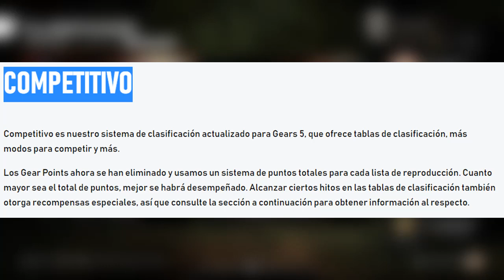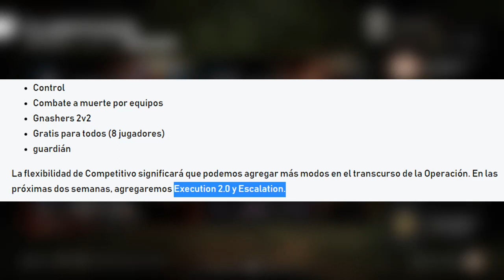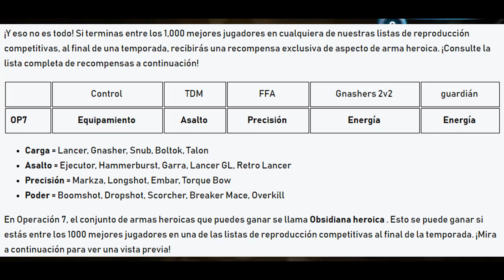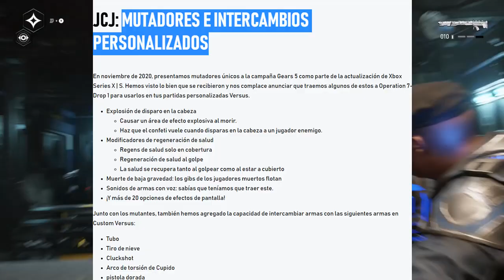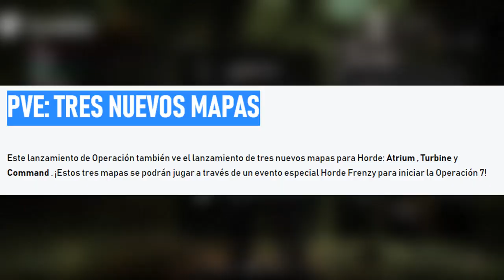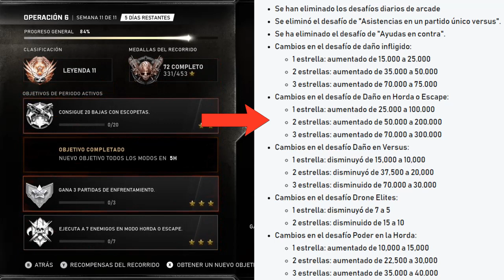LLEGA NUEVO CONTENIDO GRATUITO!!! *OPERATION 7* Skins! Pase de Batalla y Mas!!! l NUEVOS AJUSTES!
CARACTERES
Hana Cole disparando un Scorcher a Ukkon, quien está bloqueando las llamas con su mano izquierda.
HANA COLE
Con títulos avanzados en bioquímica, toxicología y química, Hana Cole es una científica talentosa que adopta un enfoque poco convencional para resolver problemas. Uniéndose al coronel Hoffman en su lucha contra el Enjambre, las innovaciones tecnológicas de Hana son el secreto detrás de la capacidad del Escuadrón Escorpio para destruir las colmenas enemigas desde adentro.

UKKON
El monstruo que crea monstruos, el científico Locust Ukkon es responsable de la ingeniería genética de muchas de las criaturas que aterrorizaron a la gente de Sera después del Día-E. En los primeros años de la Guerra Locust, también usó Imulsión para crear una nueva generación de horrores biológicos.

ADICIÓN DE UN NUEVO MAPA
EPHYRA
El patio del hotel desde el mapa de Ephyra
Los restos en llamas del otrora prestigioso hotel Estemont sirven como punto focal de esta manzana de la ciudad de Ephyra. Controlar el hotel es clave, pero numerosos puntos de entrada brindan amplias oportunidades para contraatacar.

COMPETITIVO - TABLAS DE CLASIFICACIÓN
Un ejemplo de la pantalla de clasificación dentro del modo Versus competitivo de Gears 5
Como se mencionó anteriormente, Competitivo agregará tablas de clasificación en cada modo. Al comienzo de la Operación 7, agregaremos los siguientes modos a la lista de reproducción:

Control
Combate a muerte por equipos
Gnashers 2v2
Gratis para todos (8 jugadores)
guardián
La flexibilidad de Competitivo significará que podemos agregar más modos en el transcurso de la Operación. En las próximas dos semanas, agregaremos Execution 2.0 y Escalation.

Con cada modo con una tabla de clasificación, cambiaremos a un sistema de ubicación para cada lista de reproducción. Esta tabla de clasificación es estacional, lo que significa que se reiniciará al comienzo de cada operación.
¡Y eso no es todo! Si terminas entre los 1,000 mejores jugadores en cualquiera de nuestras listas de reproducción competitivas, al final de una temporada, recibirás una recompensa exclusiva de aspecto de arma heroica. ¡Consulte la lista completa de recompensas a continuación!

  Control  TDM  FFA  Gnashers 2v2  guardián
OP7  Equipamiento  Asalto  Precisión  Energía  Energía
Carga = Lancer, Gnasher, Snub, Boltok, Talon
Asalto = Ejecutor, Hammerburst, Garra, Lancer GL, Retro Lancer
Precisión = Markza, Longshot, Embar, Torque Bow
Poder = Boomshot, Dropshot, Scorcher, Breaker Mace, Overkill
En Operación 7, el conjunto de armas heroicas que puedes ganar se llama Obsidiana heroica . Esto se puede ganar si estás entre los 1000 mejores jugadores en una de las listas de reproducción competitivas al final de la temporada. ¡Mira a continuación para ver una vista previa!

JCJ: MUTADORES E INTERCAMBIOS PERSONALIZADOS
En noviembre de 2020, presentamos mutadores únicos a la campaña Gears 5 como parte de la actualización de Xbox Series X | S. Hemos visto lo bien que se recibieron y nos complace anunciar que traemos algunos de estos a Operation 7- Drop 1 para usarlos en tus partidas personalizadas Versus.

PVP: PROGRESIÓN PERSONALIZADA VERSUS PROGRESIÓN
¡También en Operation 7 Drop 1 estará la capacidad de ganar progresión multijugador mientras se juega en partidas personalizada

PVE
Una de las preguntas más frecuentes que recibimos en Gears 5 es sobre el desguace automático de tarjetas en PvE. ¡Nos complace anunciar que en Operation 7 Drop 1 convertiremos automáticamente tus cartas duplicadas de nivel 6 en Gear Coins!

Si ha adquirido tarjetas duplicadas antes de esta actualización, se convertirán en Gear Coins hasta un límite total de 100.000 Gear Coins. Cualquier tarjeta futura que adquiera que sea de nivel 6 y duplicada será desechada por Gear Coins.

PVE: TRES NUEVOS MAPAS
Este lanzamiento de Operación también ve el lanzamiento de tres nuevos mapas para Horde: Atrium , Turbine y Command .

NUEVO CONTENIDO GRATUITO!!! *OPERATION 7* RECOMPENSAS *SKINS MARCAS Y MAS* l CAMBIOS GEARS 5

Si ya lo estas.. ¡Activa  Las notificaciones! Para que apoyes los videos en general! Nunca te vayas sin dejar tu Like a este video que tambien es de gran ayuda! Si puedes compartir mucho mejor!

A cambio puedes obtener beneficios, insignias y contenido exclusivo de parte mia y de esta menra de muestras tu apoyo al canal!!!

•Xbox: J0SMAPLAYER

Recapitulacion del video:
0:00